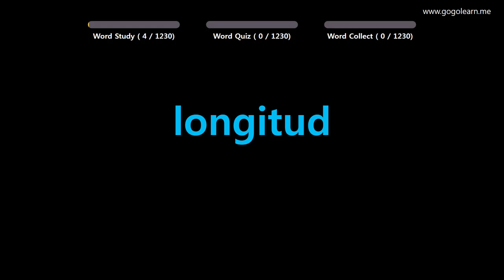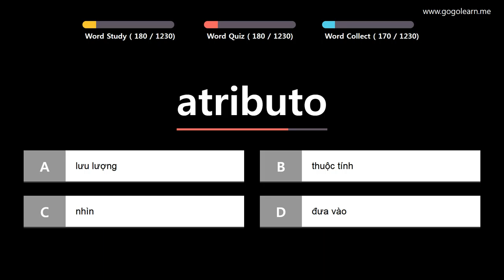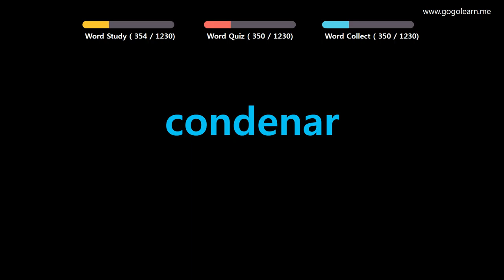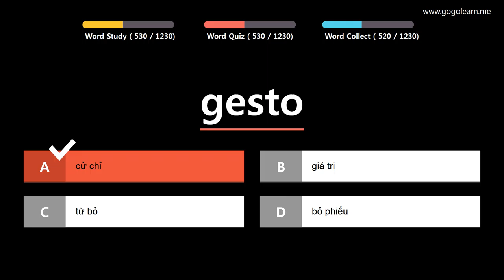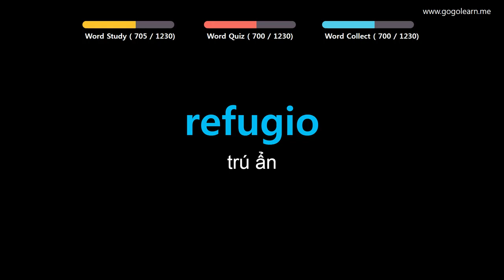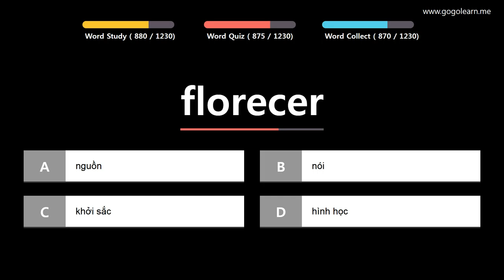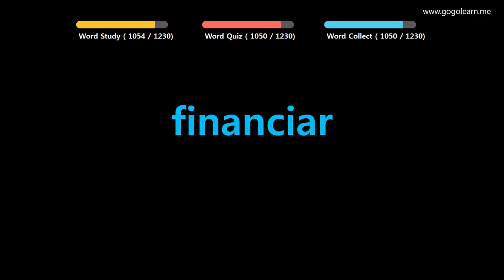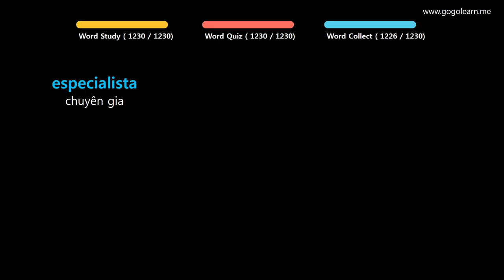Học Tiếng Tây Ban Nha| Phần 3: Từ Vựng Tiếng Tây Ban Nha Theo Chủ Đề| Golearn